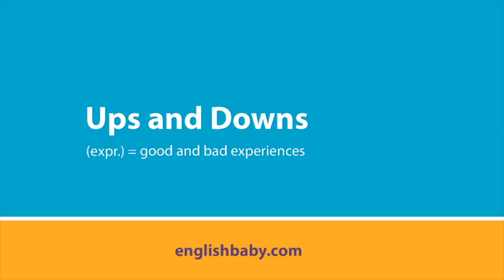Ups and Downs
Dominique knows that the walk through the park had its ups and downs, but she doesn't think it was that bad. She thinks Kelsey was being too dramatic. What's Dominique's version of the story? Find out in this week's soap opera.